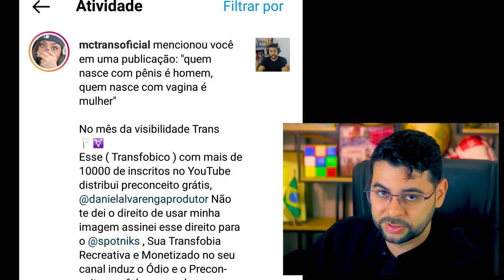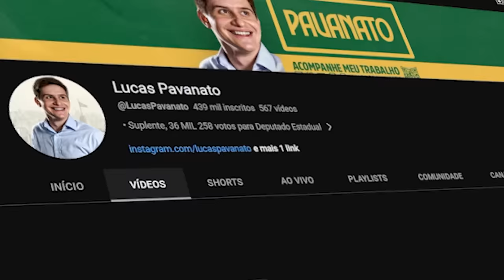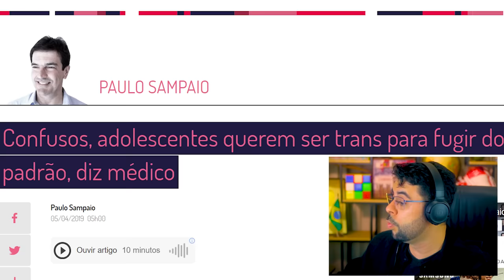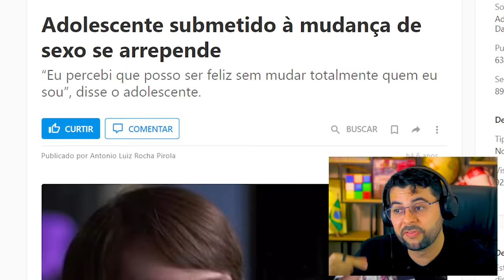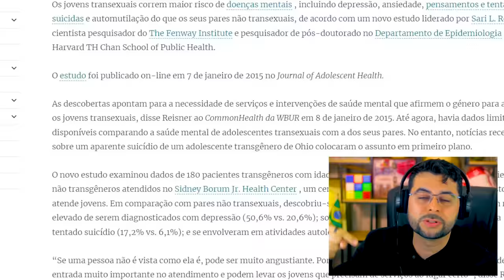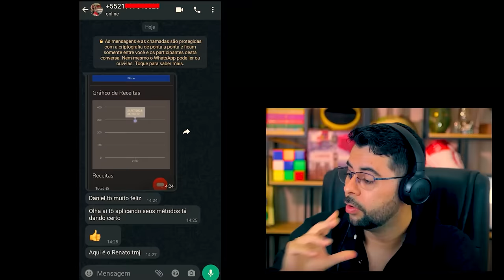PAVANATO DESTRÓI ARGUMENTOS DE DUAS TR@N$ AO VIVO EM PODCAST